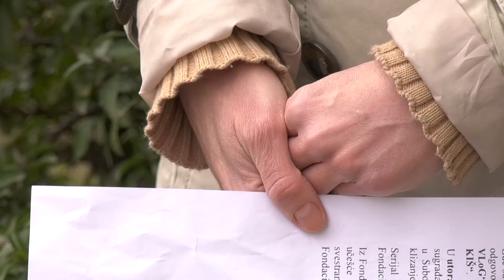Fondacija "Danilo Kiš" pokreće novi serijal “MoJ VLog”